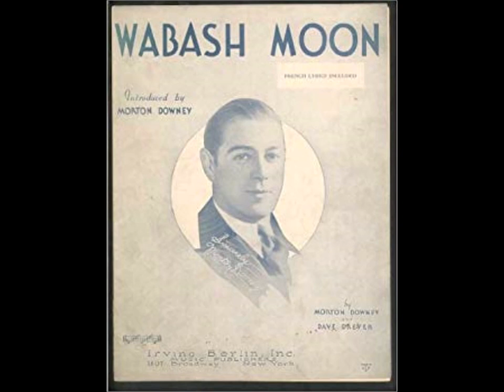Morton Downey - Wabash Moon 1931 Indiana Songs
Victor - Morton Downey - Wabash Moon 1931 - The song was written by Dave Dreyer & Morton Downey.
John Morton Downey (November 14, 1901 – October 25, 1985) was an American singer and entertainer popular in the United States of America in the first half of the 20th century, enjoying his greatest success in the late 1920s and early 1930s. Downey was nicknamed "The Irish Nightingale".
Morton Downey was the father of television personality Morton Downey Jr. by his first wife, actress Barbara Bennett (1906–1958)